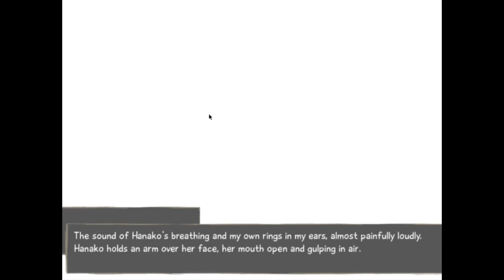Like a Bag of Sand | Katawa Shoujo: Hanako Route - Episode 44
Bookend Gaming: Katawa Shoujo
Hanako Route: Episode 44 - Like a Bag of Sand

Things are taken to the next level with Hanako, and it becomes unclear throughout whether or not that it is a good thing. Eric and Travis make inappropriate jokes for a while, to make the awkward scene even more awkward, of course.